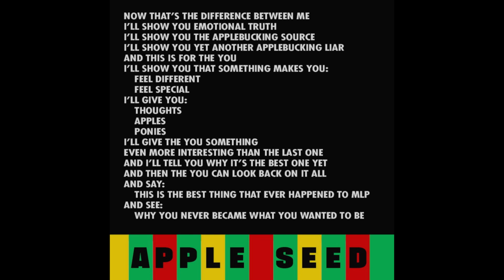Whitehorse - Apple Seed [2014]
Apple Seed is the only album of My Little Pony-themed power electronics duo Whitehorse, a parody of Whitehouse. Recorded in a hotel room at Bronycon 2014 in Baltimore, MD, and released on August 4, 2014. "Whitehorse is 3ternal & Supersaw Hoover. All tracks mixed and mastered by Supersaw Hoover. Music by 3ternal. Vocals/lyrics by Supersaw Hoover."

Tracks
1. Apple Seed
2. Rightful Ruler
3. Fleur Dis Lee
4. Why You Never Became A Pony
5. End It